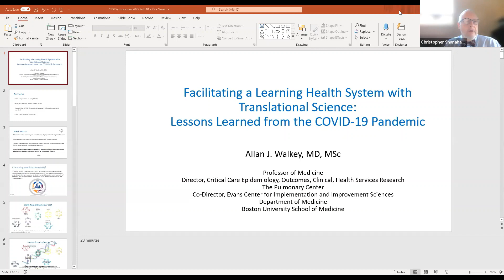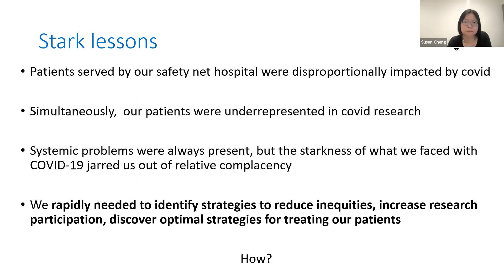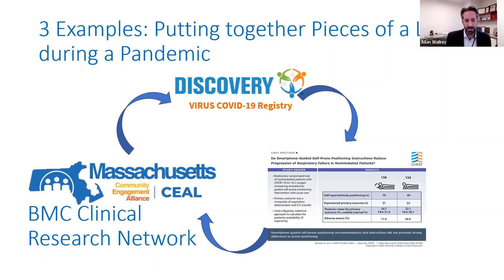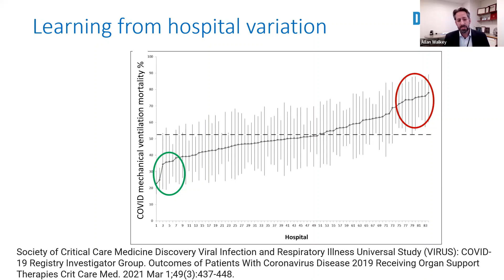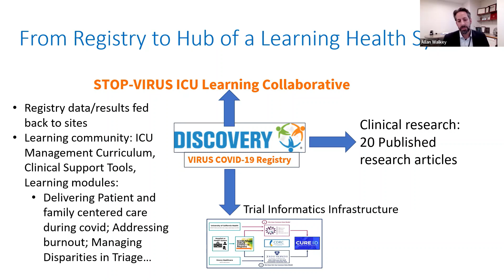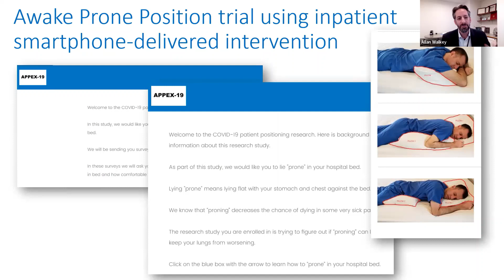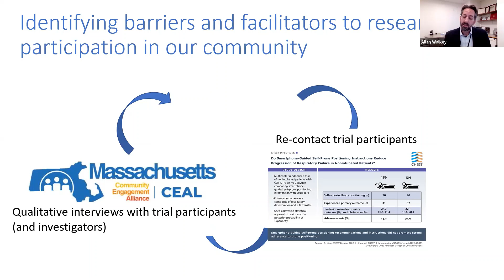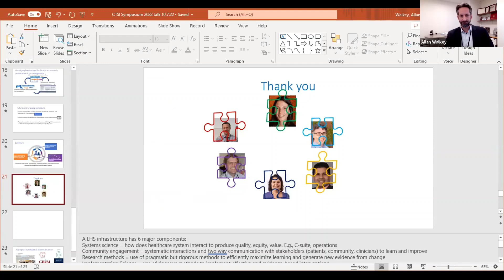CTSI Symposium 2022 - Allan Walkey Presentation